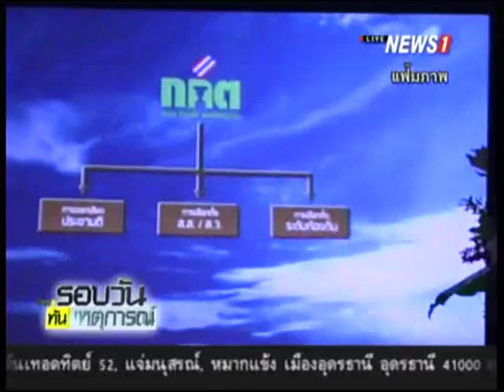กมธ.ปฏิรูปกฎหมายเสนอลดอำนาจ กกต.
2014/12/10 กมธ.ปฏิรูปกฎหมายเสนอลดอำนาจ กกต.

ประธาน กมธ.ปฏิรูปกฎหมายเผยที่ประชุมวานนี้สรุปปฏิรูป กกต.ให้มี 5 คนเท่าเดิม อยู่ได้วาระเดียว มีอำนาจแค่จัดเลือกตั้ง โยนอำนาจแจกใบเหลือง-แดง ให้ศาล เหตุมองอำนาจเบ็ดเสร็จเกินไป จนเป็นเหตุให้แตกแยก ชี้ควรพิจารณาโกงเลือกตั้งไม่เกิน 2 เดือน ลดวาระ ป.ป.ช.เหลือ 6 ปี ทำเฉพาะคดีอาญา ขรก.-นักการเมือง เสนอ ขรก.ทุกระดับแจงบัญชีตั้งแต่เริ่มรับราชการ มีปัญหาจะได้ตามสอบได้